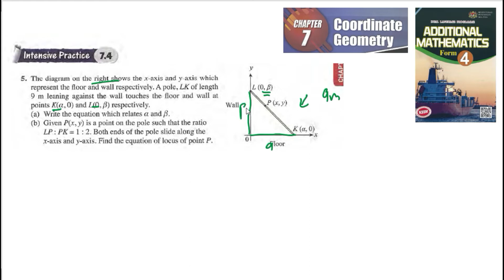Coordinate geometry intensive practice 7.4 Q5 latihan intensif 7.4 matematik tambahan tingkatan 4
Coordinate geometry intensive practice 7.4 Q5 latihan intensif 7.4 matematik tambahan tingkatan 4 Write equation which relates a and b.
Both end of the pole slide along the x axis and y axis